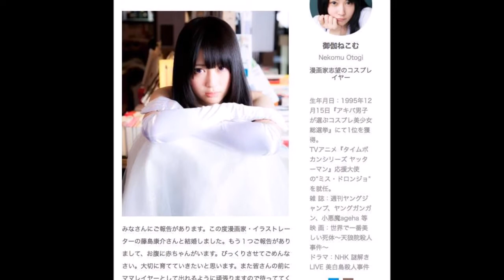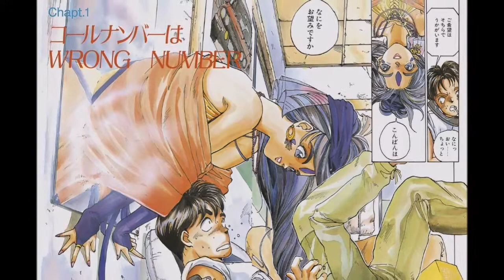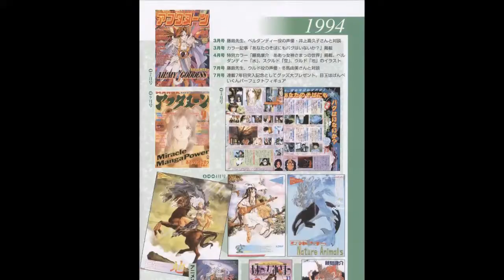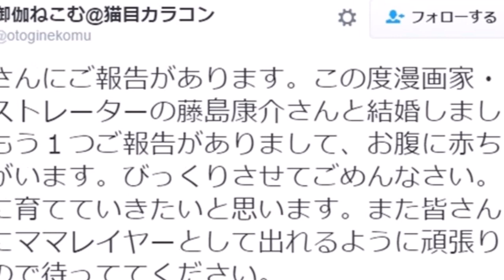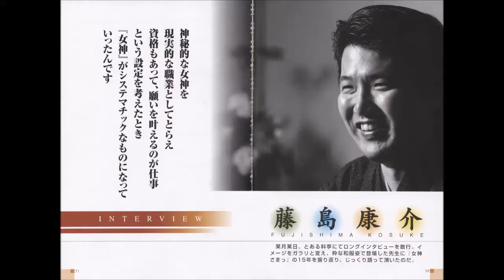我的愛神 藤島康介 @ 動廢幾分鐘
動廢幾分鐘 我的愛神藤島康介